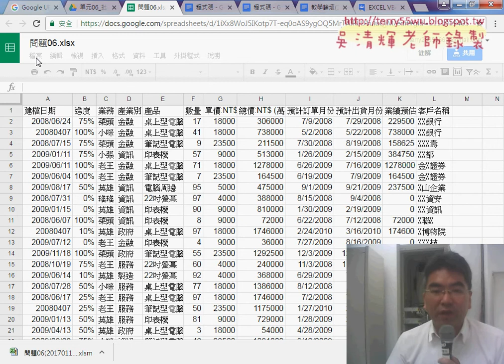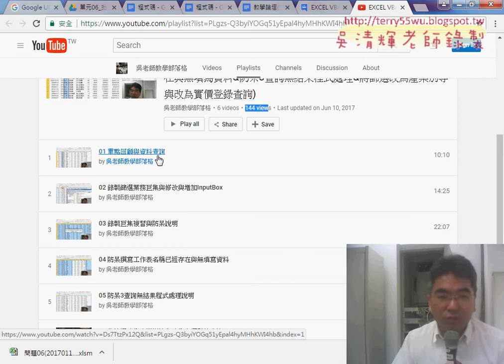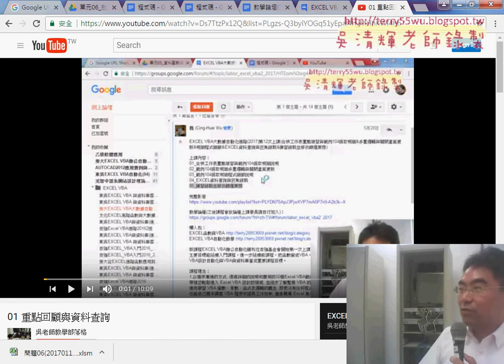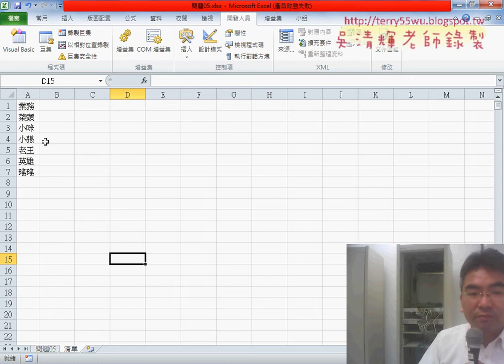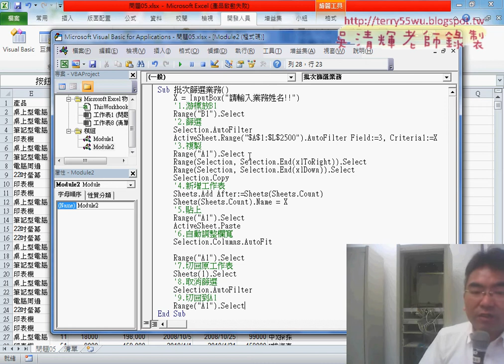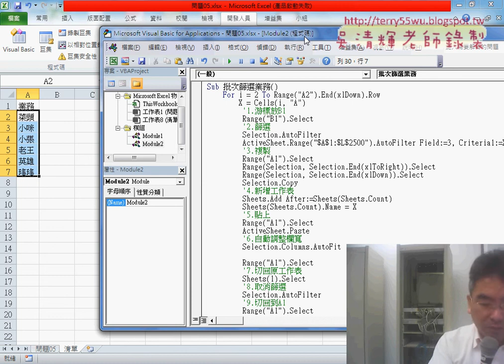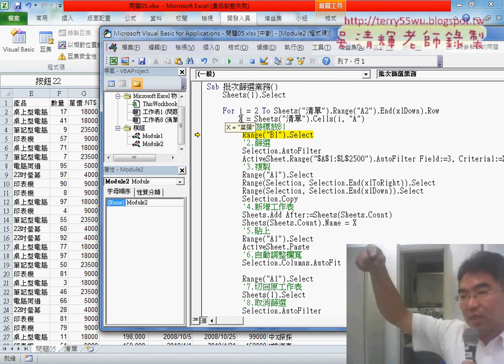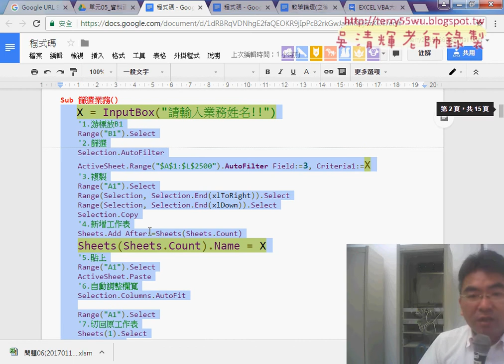05 將單次查詢改為批次查詢